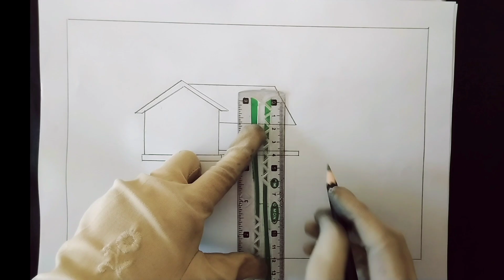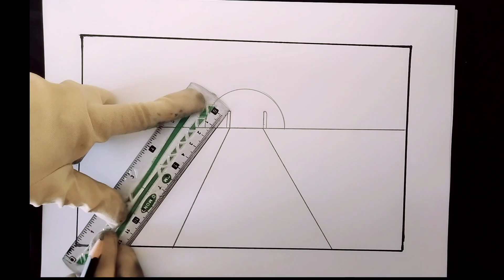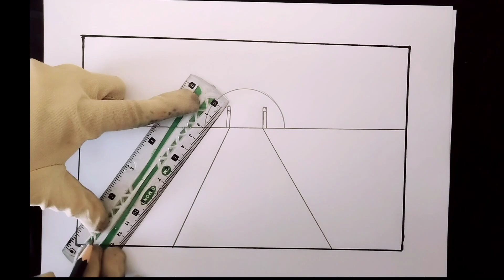How to Draw Nature Scenery of Waterfall, Sunset | 06 Easy Waterfall Sunset Scenery Drawing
How to Draw Nature Scenery of Waterfall, Sunset and Houses | 06 easy Waterfall Sunset Scenery Drawing
how to draw simple scenery for beginners how to draw simple scenery
nature scenery
Easy waterfall scenery drawing
easy sunset drawing